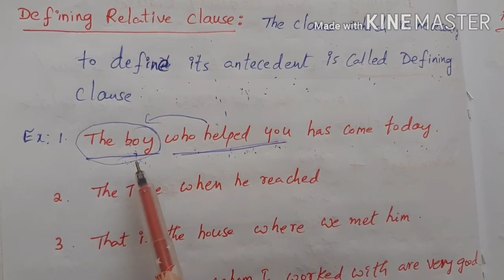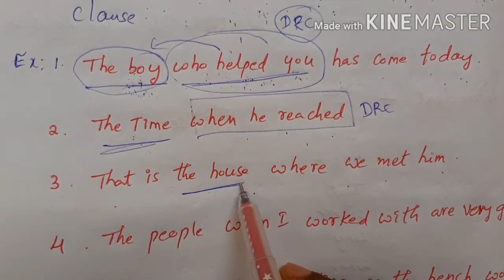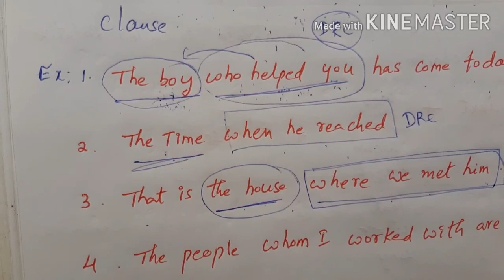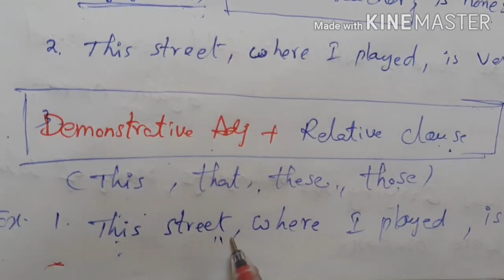Defining & Non defining Relative clauses||english grammar in telugu|| for DSC,TET